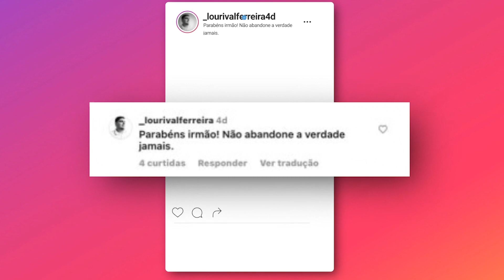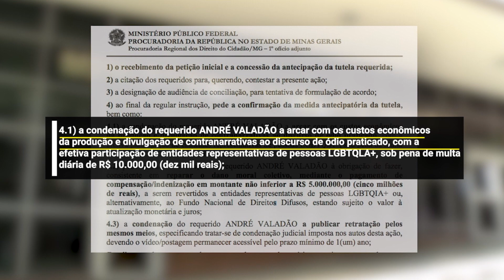MPF quer retirada de conteúdo discriminatório de André Valadão do YouTube e do Instagram - 07/07/23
O Ministério Público Federal (MPF) pediu à Justiça que determine a imediata remoção de conteúdos que englobam discursos de ódio proferidos pelo pastor André Valadão nas plataformas YouTube e Instagram. Na ação, o MPF também pede a condenação do pastor para que arque com os custos de produção e divulgação de contrapontos aos discursos feitos, a retratação pelas ofensas, e o pagamento de R$ 5 milhões por danos morais coletivos.

Vídeo veiculado no Jornal da Justiça (JJ) - TV Justiça Data: 06/07/2023